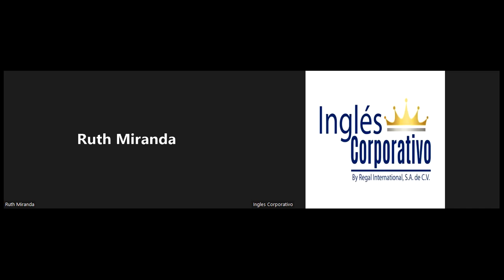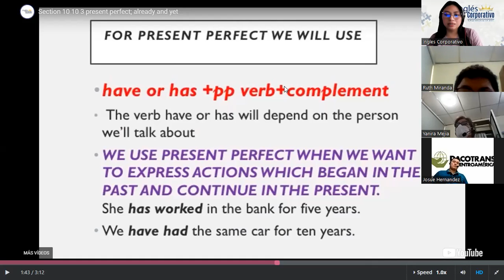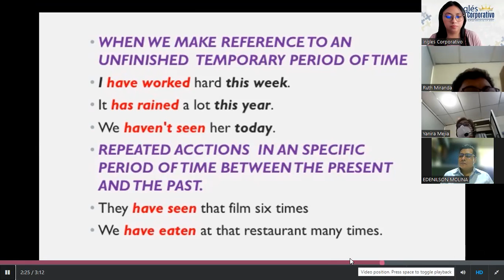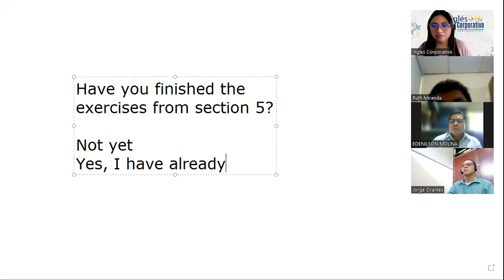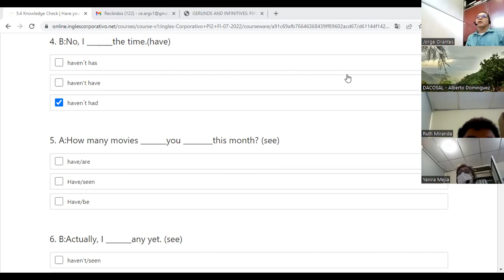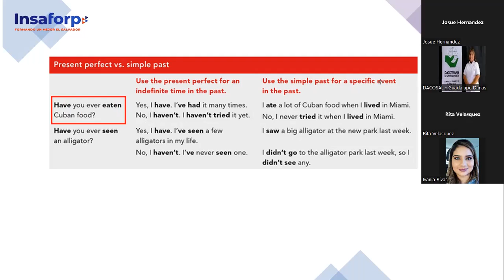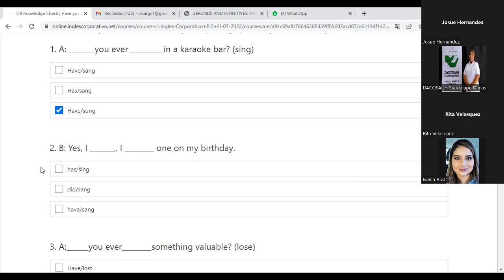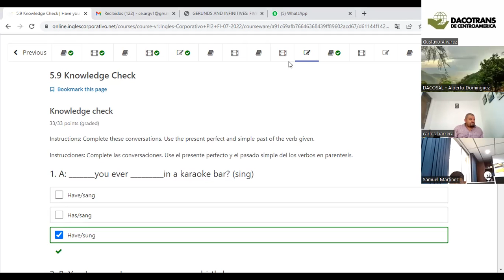Inglés Corporativo-26-7-2022- Pre Intermedio 2- Present Perfect vs Simple Past